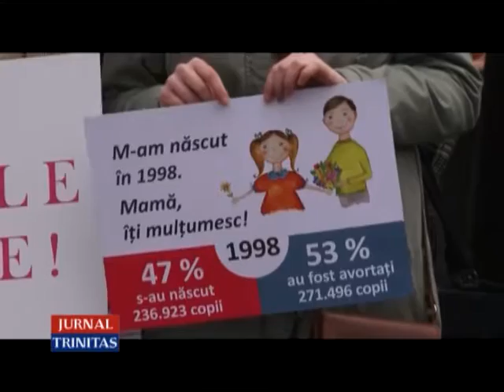Clujenii încurajează viața